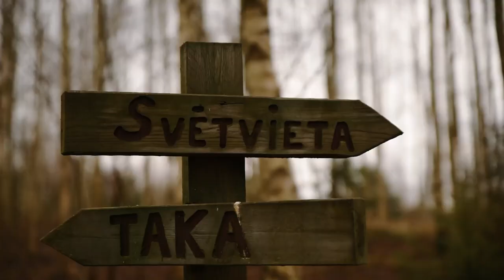Idyllic stay at a log cabin in Latvia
We started our "Winter trip" in Vilnius, Lithuania from where we later went to Latvia, Estonia and Finland. In this vlog, we are showing you around a log house near the town of Kuldiga that we rented for a few days.
If you are looking at planning a winter trip filled with Christmas markets, this one through the Baltic States and Finland was amazing!
We can't wait to share the other vlogs with you!

M U S I C ♫ Grab a FREE 30 day trial for the best music service

About us. We are a family of 3, who love travel, especially if that travel involves a roadtrip through someplace wild and beautiful. Our daughter has grown up travelling and so far she has been to 24 countries. We'll see you on the road!